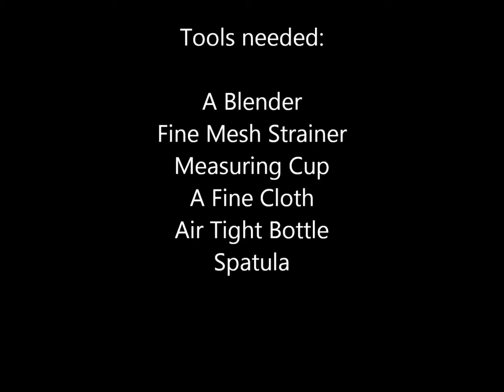Easy Homemade Almond Milk | My Kitchen Snapshots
Tools needed:

A Blender
Fine Mesh Strainer
Measuring Cup
A Fine Cloth
Air Tight Bottle
Spatula

Ingredients:

Almonds - 1 cup
Pitted dates - 2

Method:
Soak the almonds in water for atleast 8 hours.
Drain the water.
Add the almonds, pitted dates, vanilla extract and salt in a blender.
Add little water from 3 cups to the blender.
Blend it till almonds get crushed and becomes smooth.
Add the remaining cups of water and blend it.
Mixture will be frothy.
Place a container under the strainer. In the strainer, place the cloth. Add the frothy mixture to it.
Using the spatula, strain the almond milk.
Squeeze it tightly.
Almond milk is ready.Store it in a airtight container.